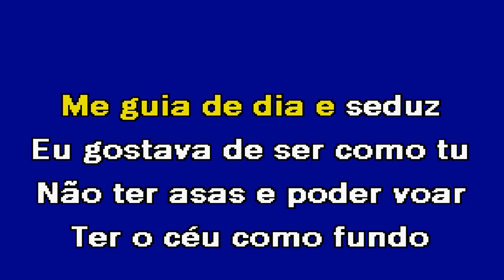FOI FEITIÇO Versão Kizomba André Sardet Karaoke